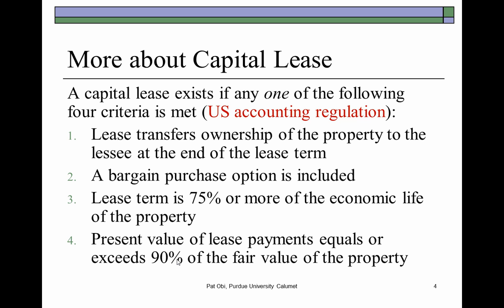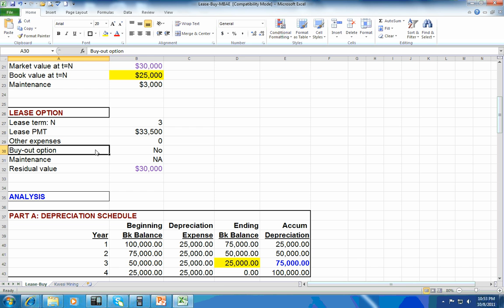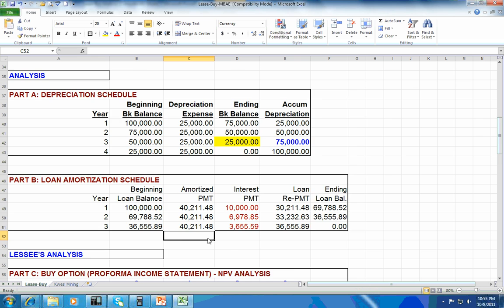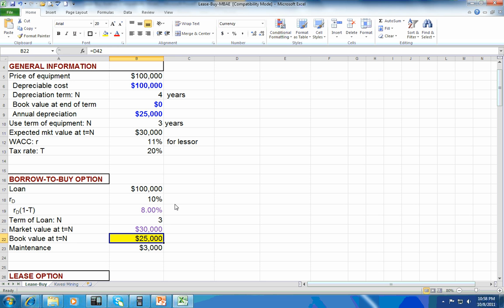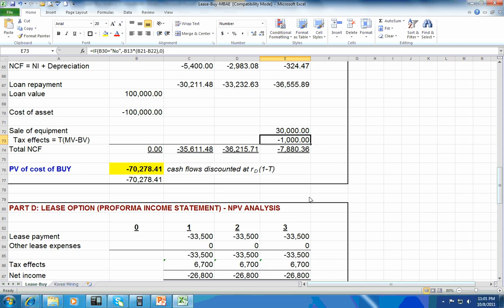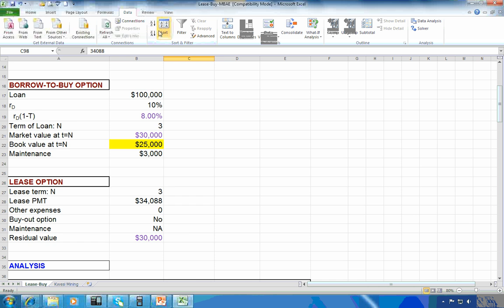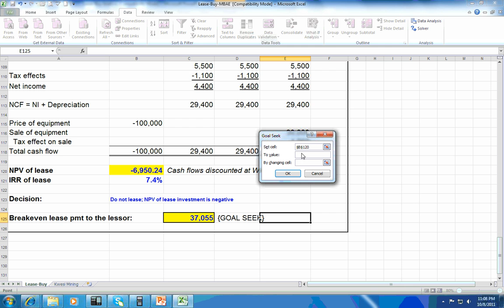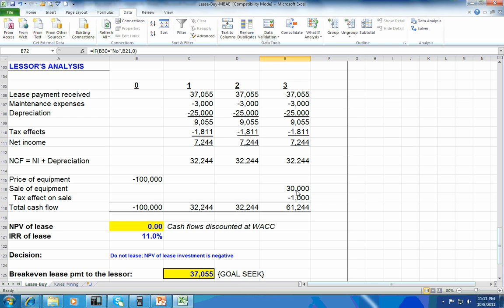Lease-Buy Analysis Ex2 - Pat Obi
Working example - #2